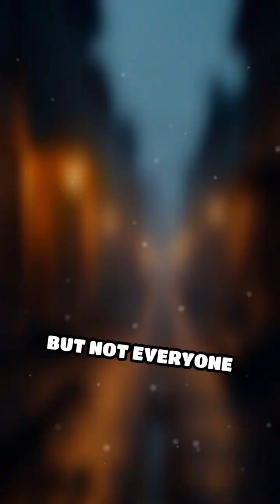The Shocking Riots Over Early Electric Light Bulbs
Did you know the electric light bulb sparked riots? Discover how fear of electricity led to chaos in the streets.